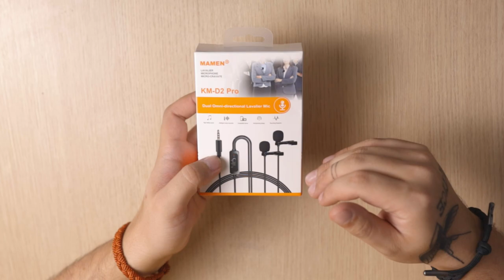LAPELA DUPLO? CONHEÇA O MAMEN KMD2 PRO PARA CÂMERAS E SMARTPHONES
Exclusivo ele traz 2 microfones de lapela conectado em um sistema.